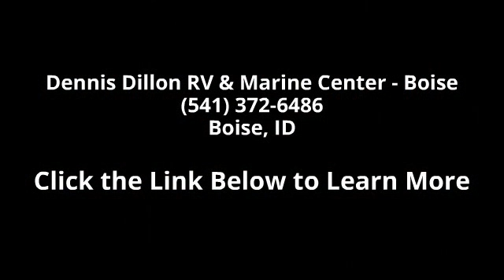2015 Viking Epic 1906 - Dennis Dillon RV & Marine Center...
Description: The 2015 Epic 1906 Tent Trailer from Viking Finally, a camping trailer designed with the user in mind! The all new Viking Camping Trailer has been engineered around one simple word: EASY! Easy to set up, easy to store, easy to use and most importantly, easy to enjoy! Viking Camping Trailers provide a whole new dimension in camping trailers starting with the ease of towing created by our aerodynamic profiles and extending through ease of use and set up with our Patent Pending Glide-N-Lock bed system. Viking boasts stunning appeal and loads of features centered around convenience and practical comfort features that the most experienced camper appreciates. Viking Camping Trailers: A product by campers for campers! SPECIFICATIONS Hitch Weight: 116 lbs. Base Weight: 1,503 lbs. GVWR: 2,096 lbs. Carrying Capacity: 813 lbs.